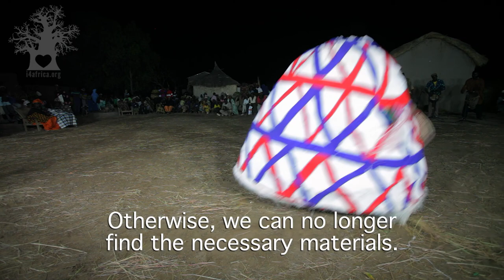Musical Traditions in Mali | Even at This Hour, There are Djinn in the Bush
The masks of Fadiobougou, In the cultural zone of Djitoumou, serve many purposes. For the Bambara, just hearing the word Djinn is terrifying. The masks imitate things found in the bush. After seeing the imitations, peoples knowledge of it can stop them from panicking. The experience can help you overcome your fear. In the fall, if there has been a good harvest, the village prepares the masks to organize the celebration. On that day, everyone is peaceful and and they forget all their grudges. Both old and young respect each other. The masks bring people together, and promote social cohesion.